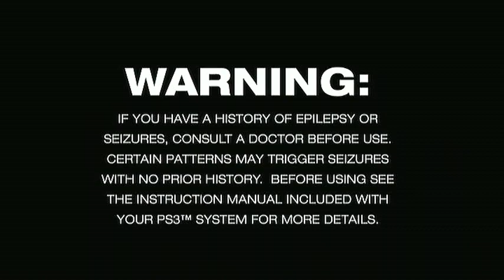Malicious 10 Minutes gameplay-PS3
I played it real quick to record the first 10 minutes but will play it again later on and focus on how it should be played right soon.